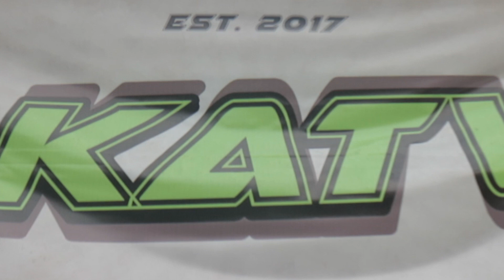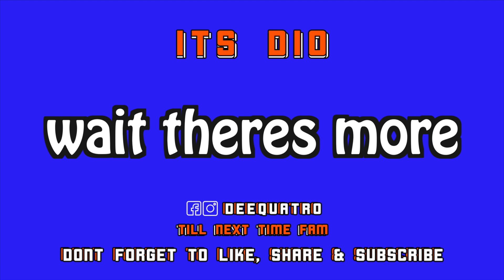BUSINESS IS DOWN BECAUSE OF LOCKDOWN!! | Its Dio Vlogs (Vlog 67)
Hello Fam.

///    I N S T A G R A M : @deequatro
///    T I K T O K : deequatro94
///    O T H E R L I N K S :
///    @ T L K A T V E P H (FB & IG)